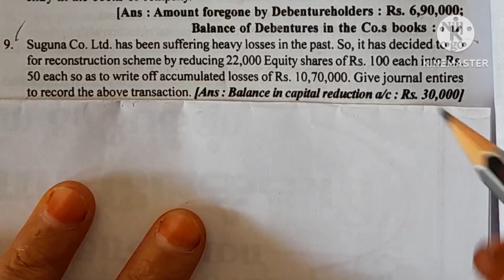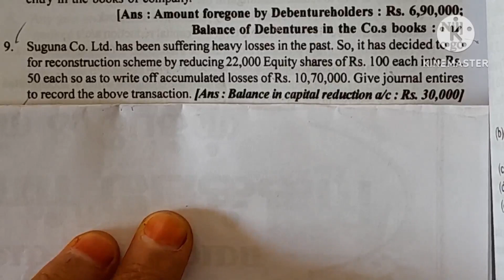alteration of shares ex.9/journal entries/internal Reconstruction/corporate Accounting Academy